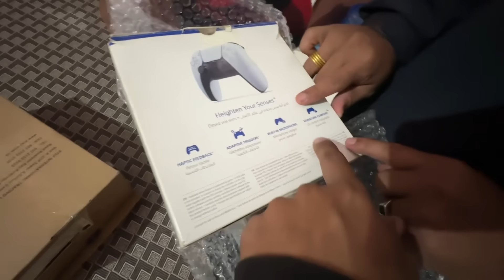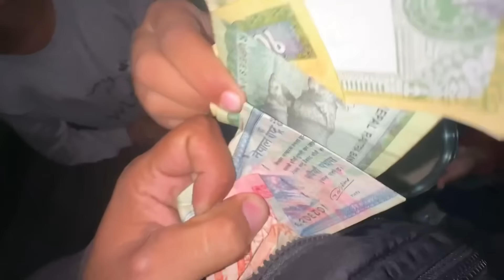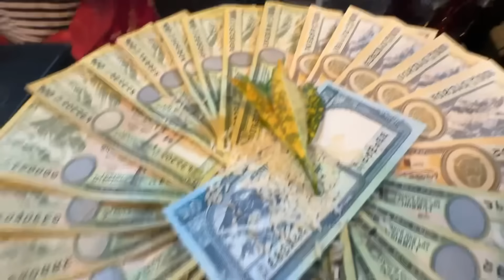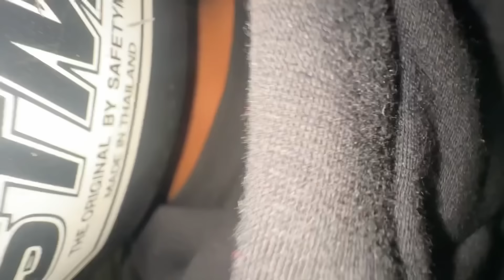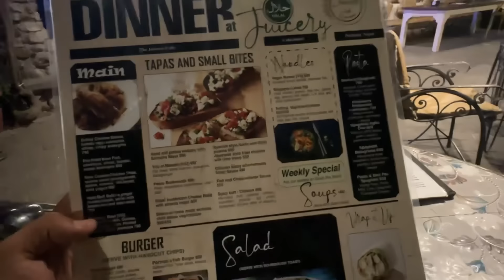Sheik Bubu Gift Ps6? || Good Food Late Service👎